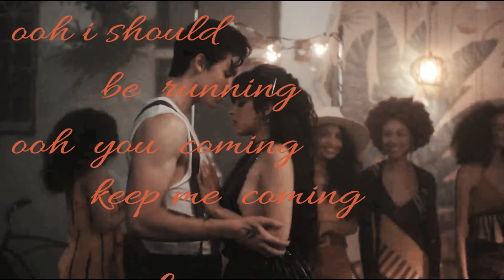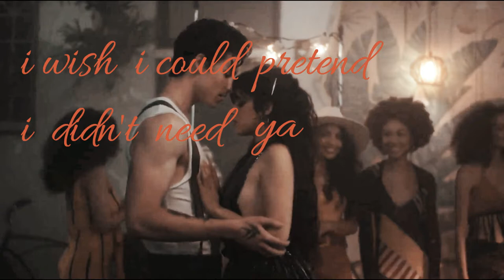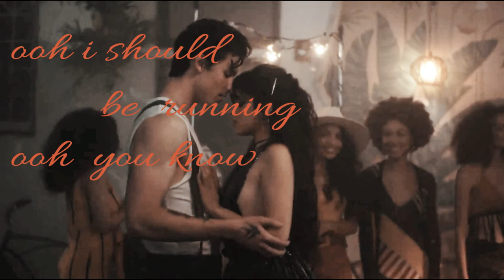shawn Mendes & Camila Cabello's 'Señorita'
Written by: Shawn Mendes, Camila

 Shawn Mendes and Camila Cabello's newest collab "Señorita" has certainly steamed up the summer with its Spanish flair and sexy music video